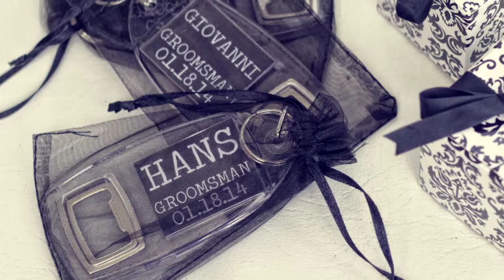Collin & Willyn | Wedding (SDE)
Coordination & Styling: Veronica Vicuna
Hair & Make-up: Kim Tan Maquilage
Video: Chamberlain Ponce Guevarra of TatsuoProduction